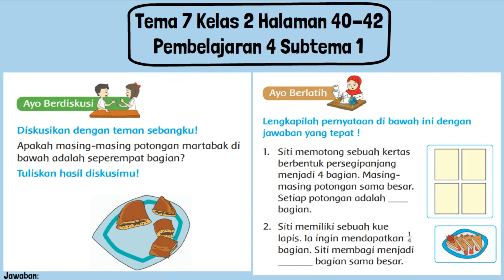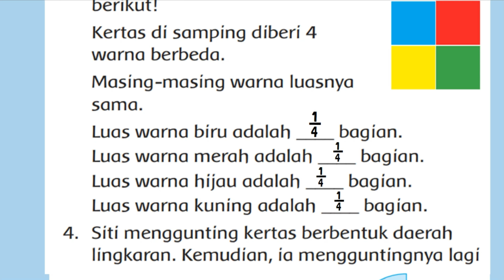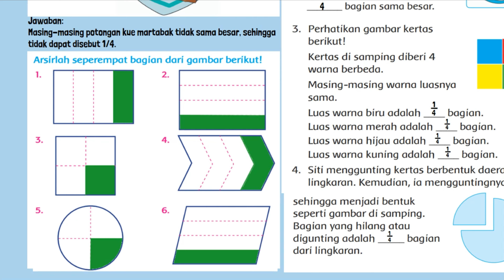Kunci Jawaban Tema 7 Kelas 2 Halaman 40 41 42 Pembelajaran 4 Subtema 1 Kebersamaan di Rumah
Kunci Jawaban Tema 7 Kelas 2 Halaman 40 41 42 Pembelajaran 4 Subtema 1 Kebersamaan di Rumah buku tematik siswa SD MI. Diskusikan dengan teman sebangku! Apakah masing-masing potongan martabak di bawah adalah seperempat bagian? Tuliskan hasil diskusimu!
Lengkapilah pernyataan di bawah ini dengan jawaban yang tepat !
1. Siti memotong sebuah kertas berbentuk persegipanjang menjadi 4 bagian. Masingmasing potongan sama besar. Setiap potongan adalah ____ bagian.